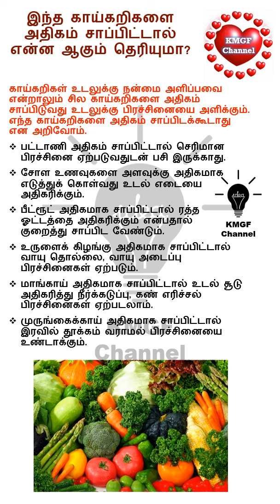இந்த காய்கறிகளை அதிகம் சாப்பிட்டால் என்ன ஆகும் தெரியுமா? || Health tips in Tamil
KMGF Channel
இந்த காய்கறிகளை அதிகம் சாப்பிட்டால் என்ன ஆகும் தெரியுமா?